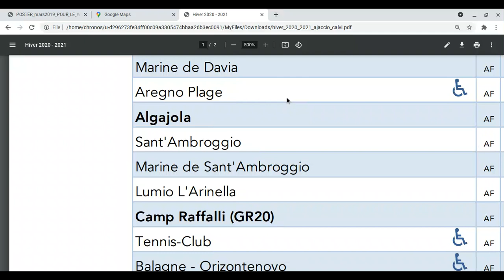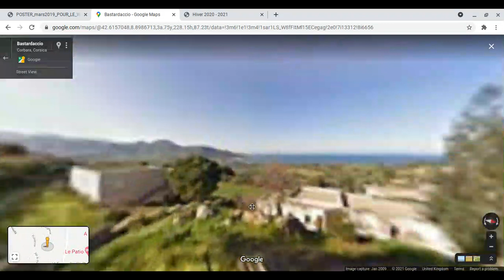Toutes les gares en France | Marine de Davia, Corse.